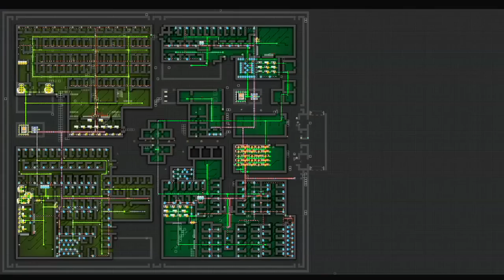Poradniki do Prison Architect - Więzienie 3 #27 - Planowanie drugiej strony :P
Opis Gry:
Prison Architect to strategia ekonomiczna. W której zadaniem graczy jest zaprojektowanie więzienia, po czym skutecznie zarządzanie nim. Grę opracowało niezależne brytyjskie studio "Introversion", które ma na koncie produkcje takie jak "Uplink" czy np: "Darwinia".
Wersja gry: Alpha 16

A może polajkujesz na FB?

Skype | Neskot89